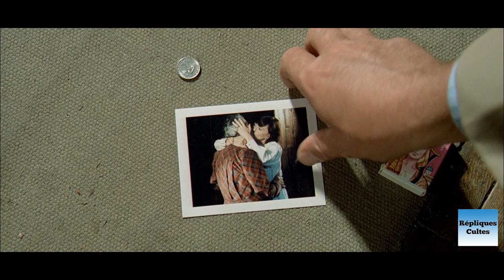NOUS IRONS TOUS AU PARADIS 1977 N°1/2 (Jean ROCHEFORT, Claude BRASSEUR, Guy BEDOS, Victor LANOUX)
BRASSEUR ROCHEFORT BEDOS LANOUX
Étienne (Jean ROCHEFORT) découvre fortuitement une photo de sa femme (Danièle DELORME) embrassant un inconnu. Il se confie à ses amis Daniel (Claude BRASSEUR), Simon Messina (Guy BEDOS) et "Bouly" (Victor LANOUX)...

Réalisateur YVES ROBERT
Scénario Jean-Loup DABADIE
Musique Vladimir COSMA